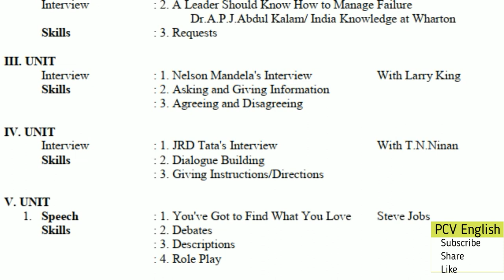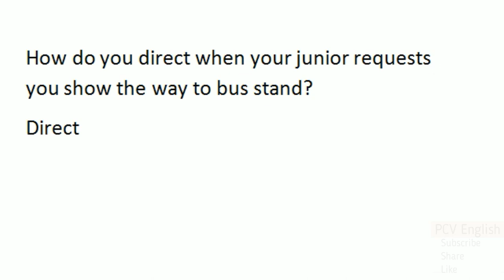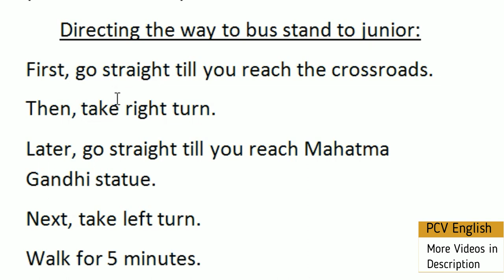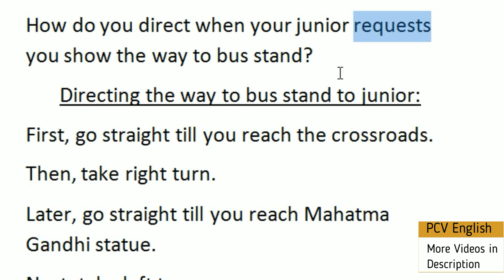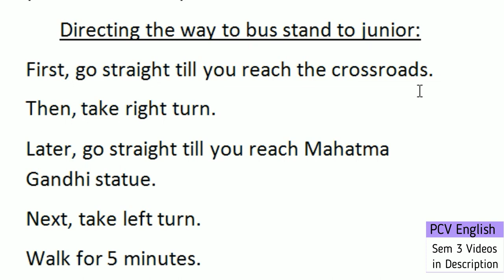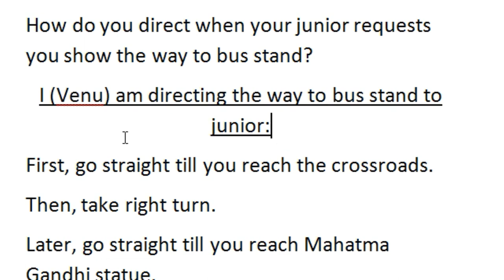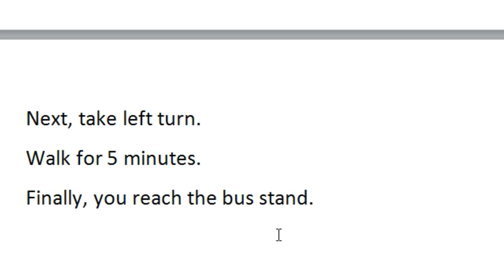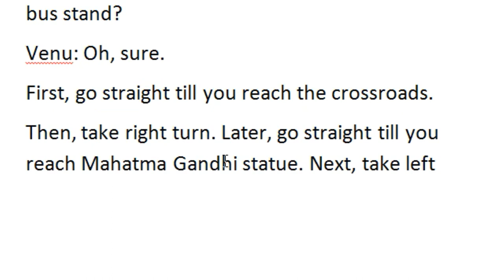Giving Directions Questions I Degree Sem 3 English Grammar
This video deals with Giving Directions in Telugu for degree 3rd semester English Andhra Pradesh. You find total playlist below sothat you can cover your entire syllabus in few hours. These videos fetch you good score. This is very helpful for your preparation of all universities Degree sem 3 English of Degree second year.

AP Degree semester 3 English 6 lessons summaries PDF
https:\\imojo.in\deg3

English Syllabus-Semester-III
English Praxis Course-III
A Course in Conversational Skills

Speech : 1. Tryst with Destiny Jawaharlal Nehru
Skills : 2. Greetings
3. Introductions

Speech : 1. Yes, We Can Barack Obama
Interview : 2. A Leader Should Know How to Manage Failure Dr.A.P.J.Abdul Kalam/
India Knowledge at Wharton
Skills : 3. Requests

Interview : 1. Nelson Mandela's Interview With Larry King
Skills : 2. Asking and Giving Information
3. Agreeing and Disagreeing

Interview : 1. JRD Tata's Interview With T.N.Ninan
Skills : 2. Dialogue Building
3. Giving Instructions/Directions

1. Speech : 1. You've Got to Find What You Love Steve Jobs
Skills : 2. Debates
3. Descriptions
4. Role Play